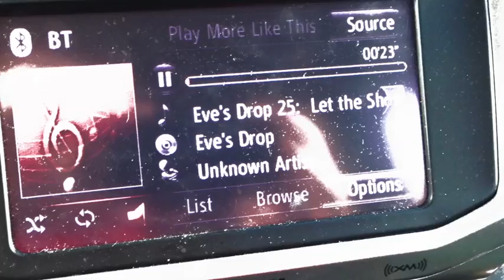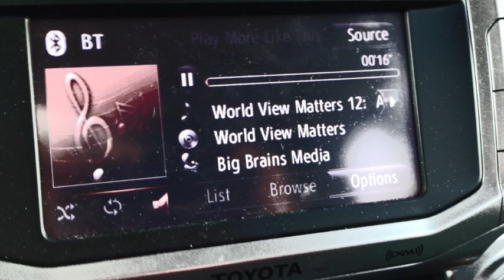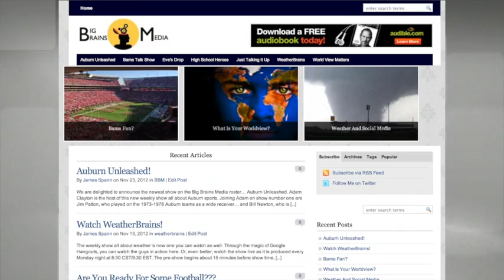January 25 Weather Xtreme Video - Morning Edition